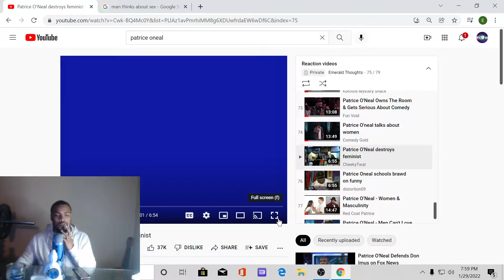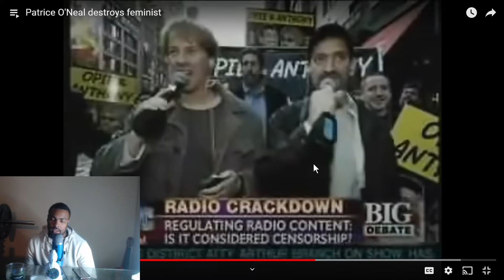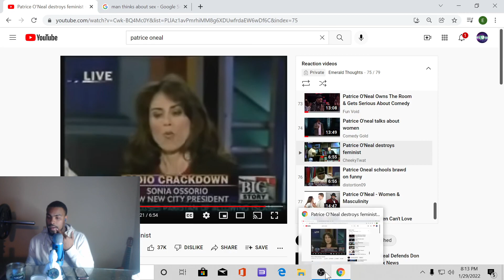Reacting To Patrice Owning Feminist Sonia Ossorio on FOX News